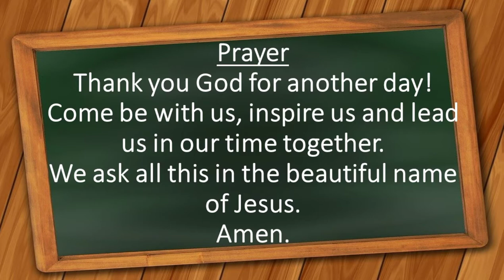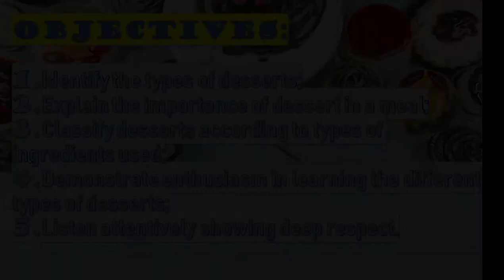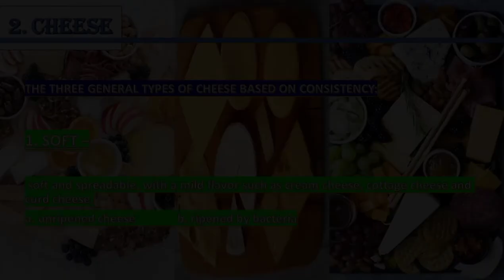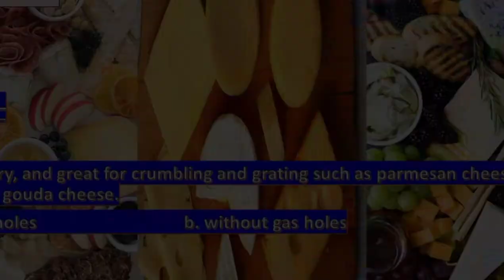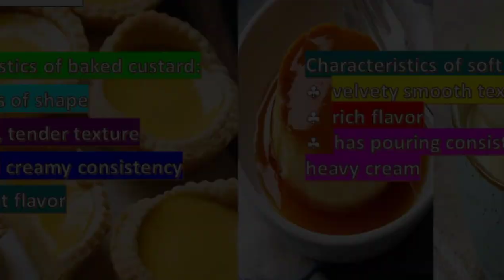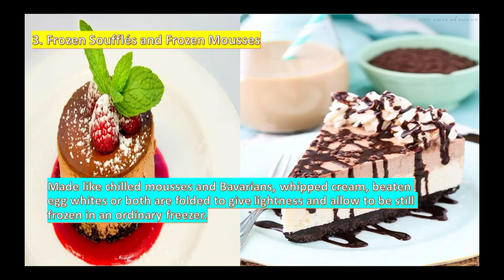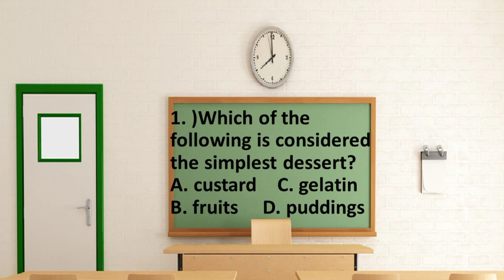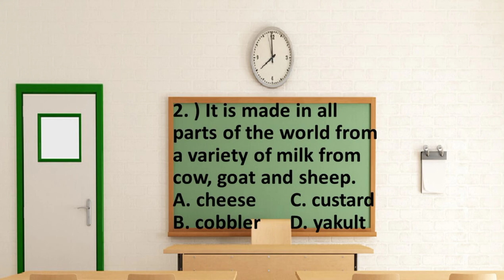COT for for TVL - Preparing Desserts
Teacher - Miss Leah Quiao